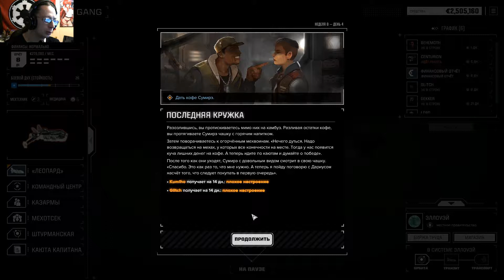[Battletech] Часть 5: Рейдерский захват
Судя по приехавшим контрактам, как минимум в радиусе пары световых лет все считают, что наша группировка специализируется на недвижимости. Не буду говорить им, что о ней я знаю только то, что она не двигается.

Если вам понравилось, не забываем подписываться ;)